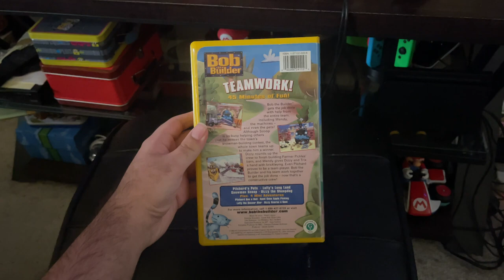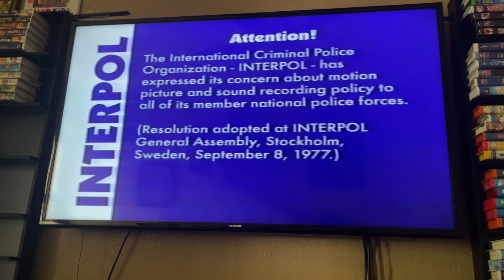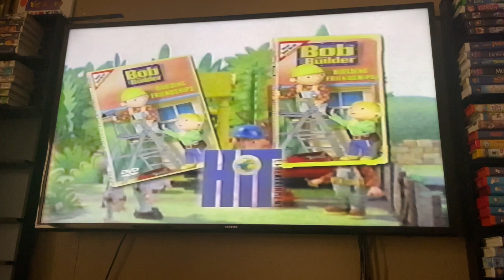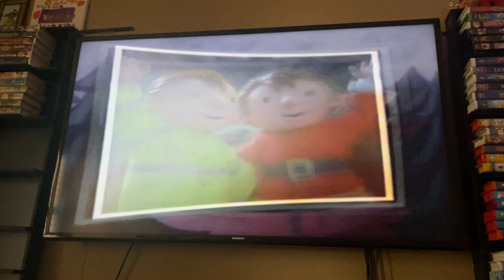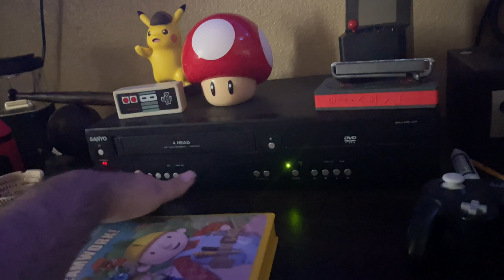Opening And Closing To Bob The Builder: Teamwork! 2003 VHS Side Label 443